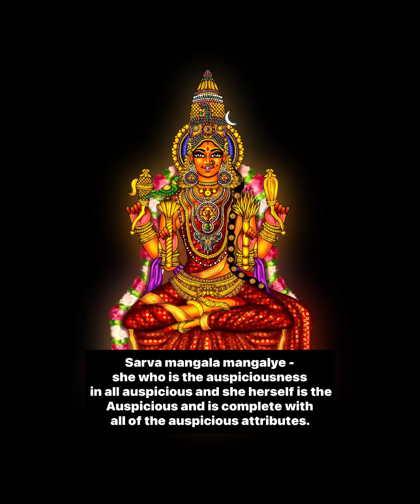Aadhi Shakthi stuti explained!